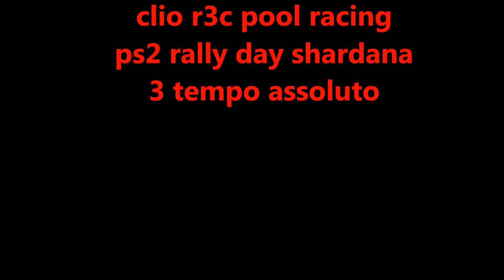G.Mannu I.Turchi clio r3 rally dai shardana ps2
G.Mannu I.Turchi clio r3 pool racing rally dai shardana ps2 3 tempo assoluto